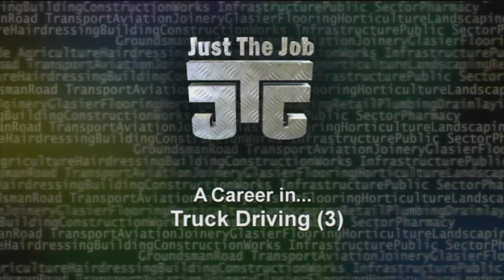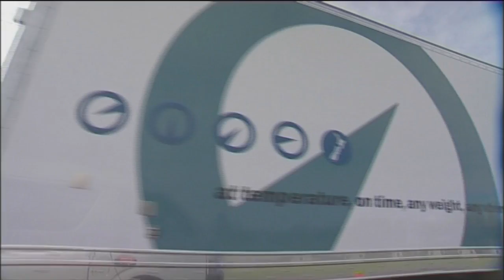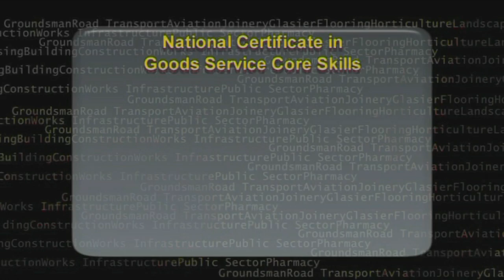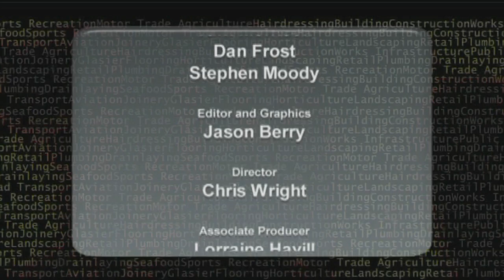Truck Driving Careers Part 3 JTJS12007 V2